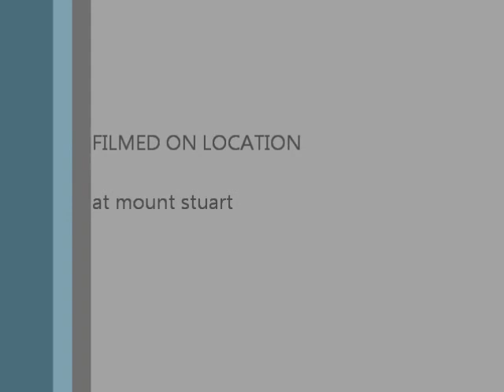O-Rock offroad V8 hilux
taking the hilux on its first rock crawling session in the creek.